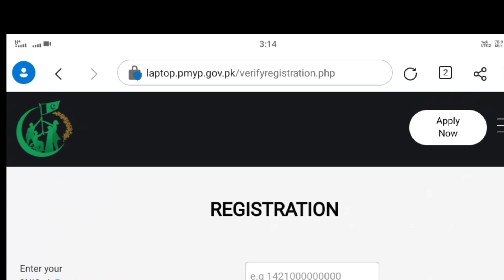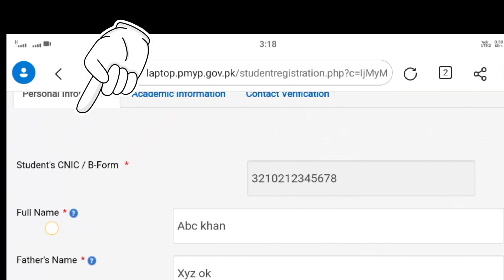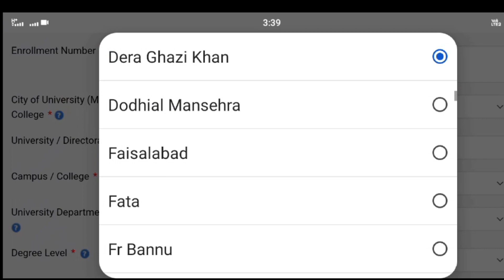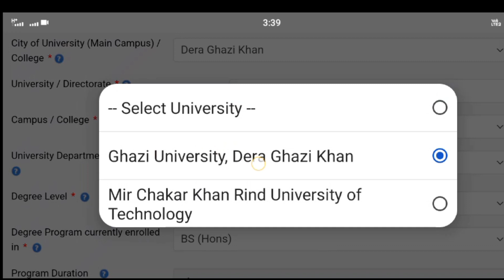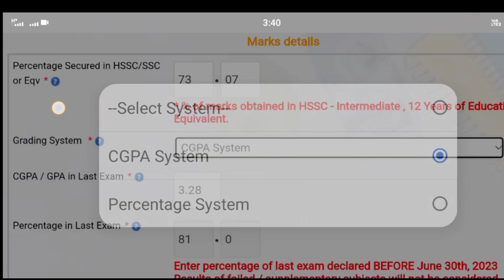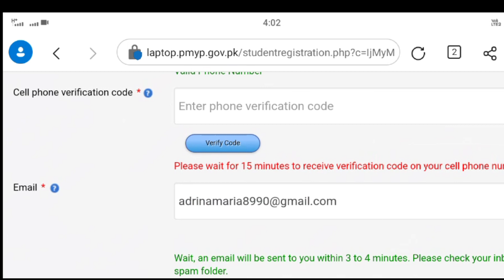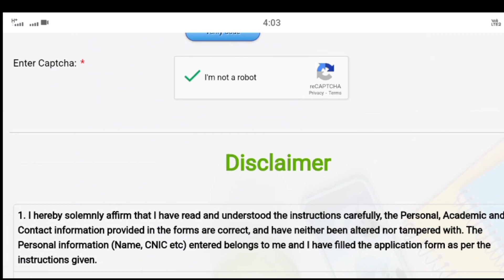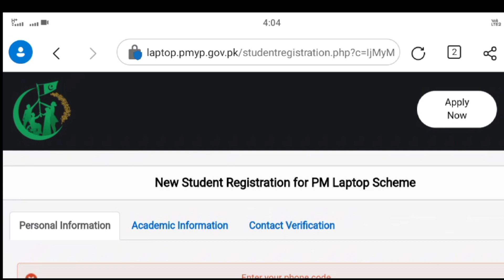How to apply pm laptop scheme Leastest 2023|لپ ٹاپ سکیم آپلائی کرنے کا طریقہ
Background of the Scheme
In the past, two schemes had been executed by the Higher Education Commission (PM National Laptop Scheme Phase-I and II). Under PMNLS scheme II, the Higher Education Commission was the executing agency for the program, around 500,000 laptops have been successfully distributed through transparent online system across public sector universities and technical colleges including Federal and FATA colleges. In order to maintain the transparency and information were publicly published on HEC website.
It is n established fact that a country’s economic development is determined by its intellectual capital. Pakistan is unique in the sense that almost 63% of its population is below the age of 30. This youth bulge will critically impact Pakistan as a country if not dealt with appropriately, depending on how the country invests in the youth by providing them with quality education, employment, and meaningful engagement opportunities
The Government has realized the importance of this fact and started specific programs for tapping potential of the youth, reduce unemployment by providing appropriate skills, and flourish a culture of entrepreneurship.